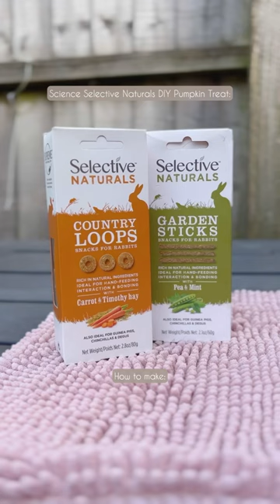Halloween Enrichment Ideas Pt 1 | Pepper Halloween Pumpkin | Guinea Pig Enrichment Ideas | Pet Treat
With Halloween just around the corner, it’s not just us humans that enjoy a tasty treat on Halloween! Peppers are a great source of Vitamin C, so why not get creative and carve out some Hallowheek fun with a homemade bell pepper-filled ‘Spooky Pumpkin Faces’ for your furry friend? 🌾​🌿​🫑​ 🎃​ Let’s give ’em pumpkin to wheek about 🐹

Follow our 5 easy steps to make a ‘Spooky Pumpkin Face’ 🎃​ ​:

Step 1: Wash and dry your bell pepper

Step 2: Cut a lid out of the top of your bell pepper and remove any seeds inside

Step 3: Carve your spooky face/shape into your bell pepper (be careful with cutting out the design!)

Step 4: There are no tricks here, just fill your bell pepper with your chosen piggy treats - We’d suggest Timothy or Meadow Hay,  Selective Naturals Treats and FibaFirst, natural forage or freshly picked grass – anything your Guinea Pigs shake their boo-ty popcorn style to

Step 5: Let your piggies enjoy their spooktacular treat 🎃 Bone appetit!

*Please note the pepper in this video is for a large herd of Guinea Pigs, if you have 1-2 guinea pigs we would suggest you use a baby/mini pepper instead. Peppers are a treat and should only be given in small quantities once a week. Green bell peppers are preferred as they have a lower sugar content.